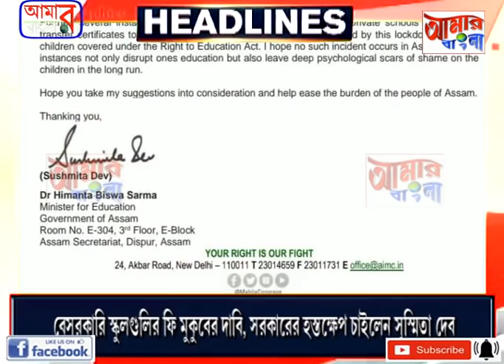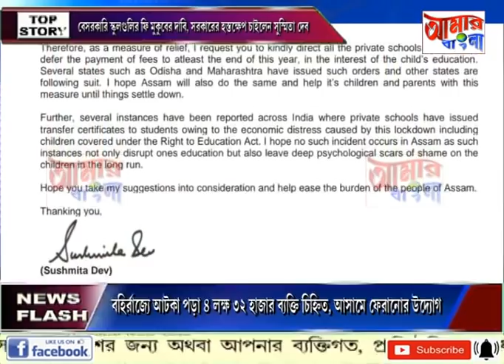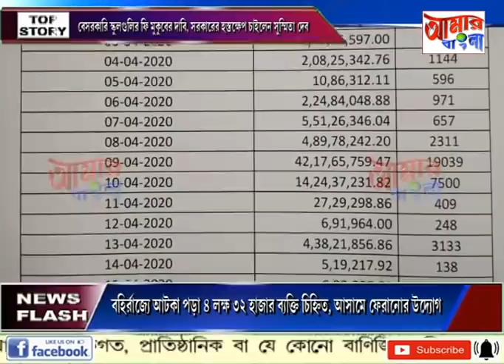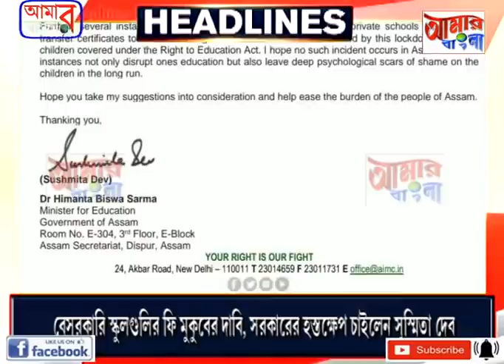# NEWS # 19 04 2020